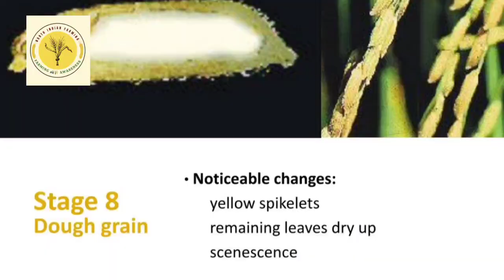ਝੋਨੇ ਵਿਚ ਆਖਰੀ ਪਾਣੀ ਲਾਉਣ ਦਾ ਸਹੀ ਸਮਾਂ !(Best time for last irrigation in paddy crop)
ਝੋਨੇ ਵਿਚ ਆਖਰੀ ਪਾਣੀ ਲਾਉਣ ਦਾ ਸਹੀ ਸਮਾਂ
ਇਸ ਤਰ੍ਹਾਂ ਝੋਨਾ ਇੱਕ ਸਾਰ ਪੱਕੇਗਾ ਤੇ ਝਾੜ ਵੀ ਵੱਧ ਮਿਲੇਗਾ।
(Best time for last irrigation in paddy crop)